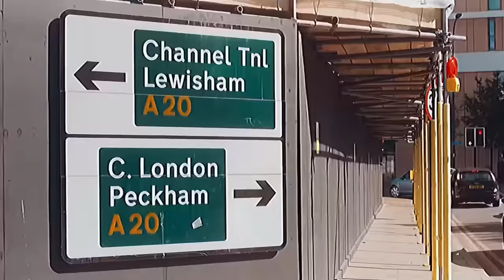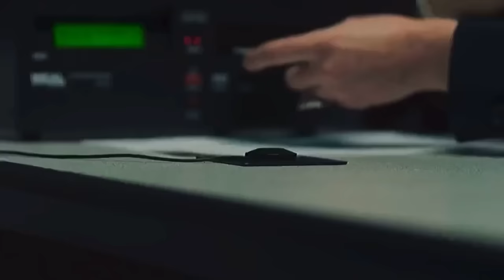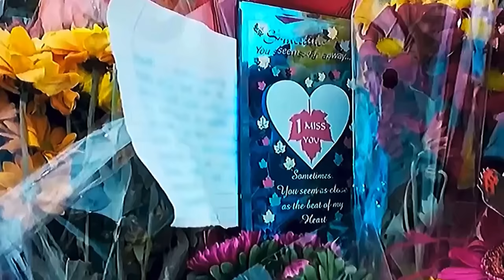Blue Story (2019) - Rap Scenes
Swr there rlly ain’t no winners when ur playin wit them guns🕊🇬🇧